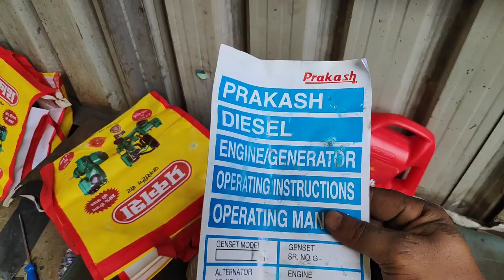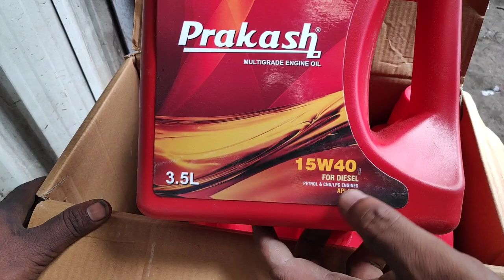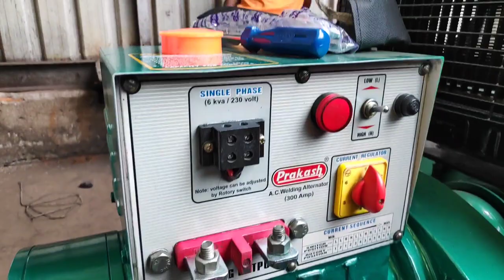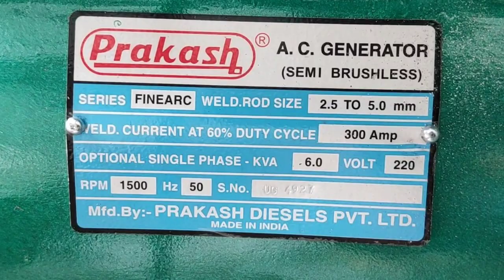6kva Welding Generator. Diesel generator of 300amp welding current of Prakash Generator.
6kva Welding Generator. Diesel generator of 300amp welding current best for commercial uses.

hello all, iss video me mene welding Genset ke ware me bataya he . yeh Prakash brand ki Genset he jo ki agra based company he. generator world is company ka achha khasa naam kiya he and also inke product me vi performance top class ki hoti he. inke product savi heavy duty series me atihe .. issi video me jo generator app log dekhenge yeh small, medium and high commercial use ke liye vi istemal kiya jata he . fabrication kaam ke liye yeh generator sabse best he.. baki ki jaankari app video dekh ke le sakte he . assa he ki yeh video app ke liye madatgar sabit hogi.. yadi mehnat apko todi si vi achhi lagi ho toh video ko like kariye and asehi technical videos feature me dekhne ke liye channel ko jarur subscribe kar lijiye ..  thank you very much , jay hind.

the song which I use in this video is called
hindu traditional wedding song

My Mobile
My Grimbal
My Tripod
My Microphone
My hard disk
My second mobile
My ear buds

Important Videos For Generator Buyers

Jitendra Parida
From - Sundargarh odisha ( India )